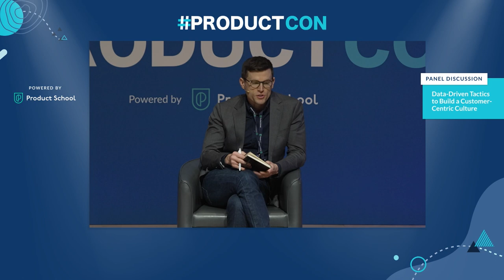ProductCon London '24 Data-Driven Tactics to Build a Customer-Centric Culture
Step into the world of customer-centricity with our captivating panel discussion featuring industry experts from Mastercard, Quantum Metric, Glassbox, Pendo, and UserTesting. Join us as these thought leaders unravel the complexities of cultivating a customer-first culture through data-driven strategies. Through a dynamic exchange of insights and experiences, the panelists shed light on the fusion of data analytics with empathetic customer engagement, offering invaluable advice for product managers striving to prioritize the needs and preferences of their customers.

Key Themes Explored:

- The importance of an all-encompassing application experience platform for gaining holistic insights into customer interactions.
- Leveraging data as the narrative voice of the customer to advocate for their needs internally.
- Integrating qualitative insights with quantitative data through user testing to make informed decisions and drive authentic customer connections.

ABOUT THE SPEAKERS:

Lynda McDonald: Leading global initiatives to cultivate and empower product managers across Mastercard's organization, Lynda McDonald holds the role of VP of the Product & Services Academy. Boasting over a decade of expertise in product management, innovation, and learning design, Lynda brings a wealth of experience to her role.

Joe Dreimann: Senior Director of Product Design at Pendo, brings dynamic leadership and customer-centric insights to the forefront of the product design landscape. With a robust two-year tenure at Pendo, Joe has proven instrumental in steering the design team toward innovation and excellence.

Jake Canaan: Powerful leader who has been a committed contributor, adding value to the tech industry for 10 years, working with major B2B brands like HP, Symantec, McAfee, Zscaler, and more. He started at Quantum Metric in the US, building out the teams in the Northeast, before moving to London to expand and build out the EMEA international team.

Sara Logel:  With over a decade of customer experience consulting across different industries in the product, design, UX and CX space. At UserTesting, Sara leads a team in supporting Fortune 500 companies to optimize their digital and physical products to better meet customers’ needs in expanding markets.

Muli Farkas: As the VP of Product at Glassbox, Muli Farkas owns the end-to-end product line, including value proposition and messaging, competitive analysis, roadmap definition, requirements definition, and execution. Prior to his role at Glassbox, Muli served as the Vice President of Product Management at HiredScore, an artificial intelligence HR tech company that powers the Fortune 500.